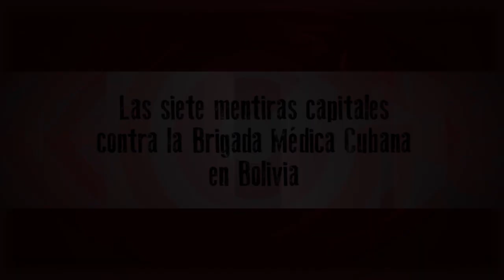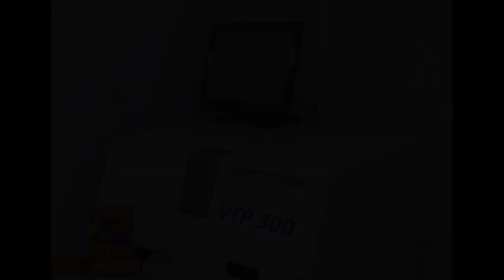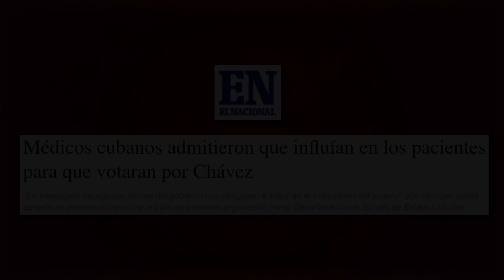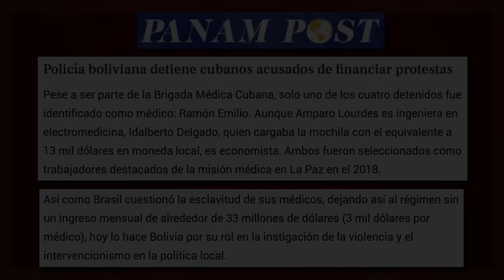Las siete mentiras capitales contra la Brigada Médica Cubana en Bolivia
(+Italiano//Français/)

Les sept mensonges capitaux contre la Brigade médicale cubaine en Bolivie
Le 7 menzogne capitali contro la Brigata Medica Cubana in Bolivia

La Brigada Médica Cubana ha sido un paliativo al enorme déficit histórico de salud de Bolivia, frente al que Evo Morales lanzó, a comienzos de año, el llamado Sistema Único de Salud. Una iniciativa que ya había empezado a hacer mella en los intereses de empresas de la salud privada, como el Grupo Nacional Vida. ¿Saben –por cierto- quiénes son sus principales accionistas? La familia Camacho, líderes del golpe de estado.